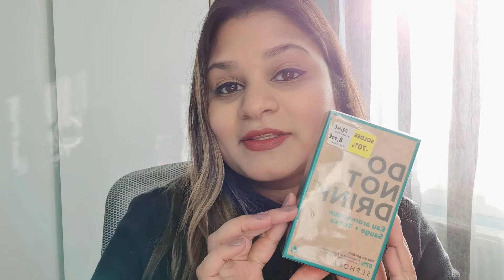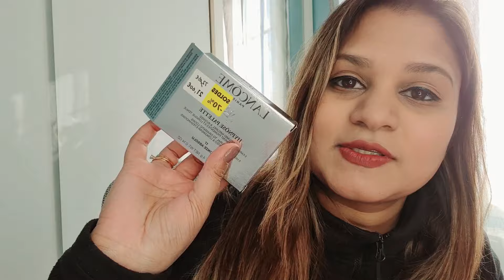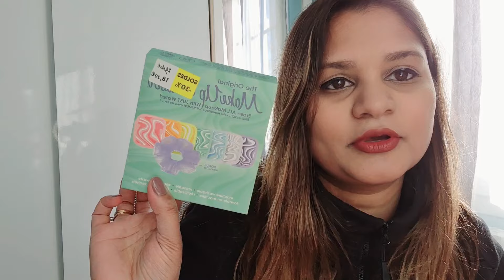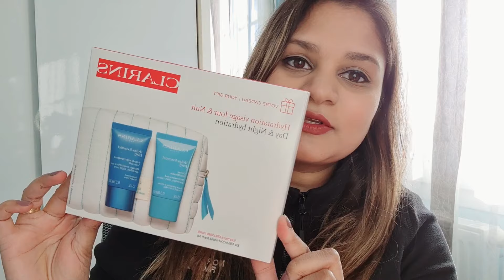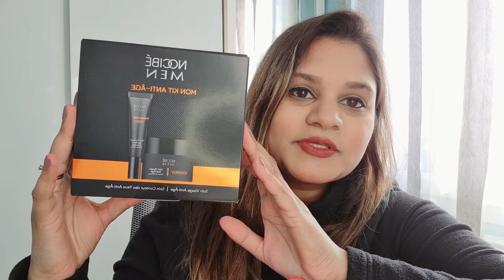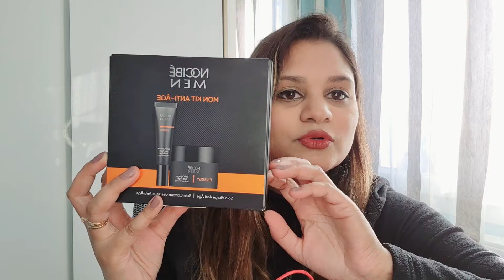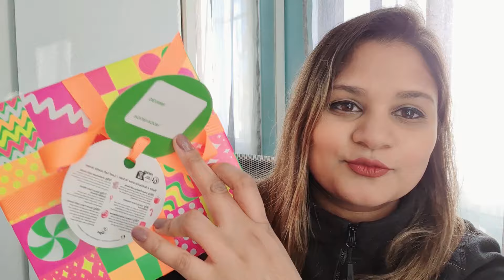Haul Soldes Hiver 2024 Sephora, Nocibe, The Body Shop, Kiko, Lush, H&M et Adopt'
Coucou 👋

Voici une vidéo Haul Soldes Hiver 2024 partie 1 🙂

Bon visionnage et j'espère que cette vidéo vous plaira!

Des Bisous 😘